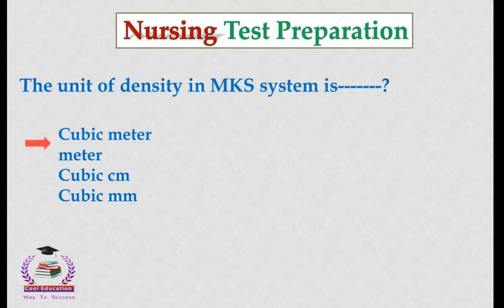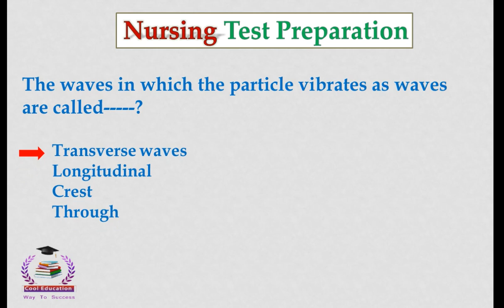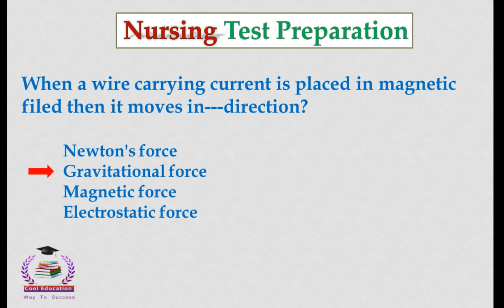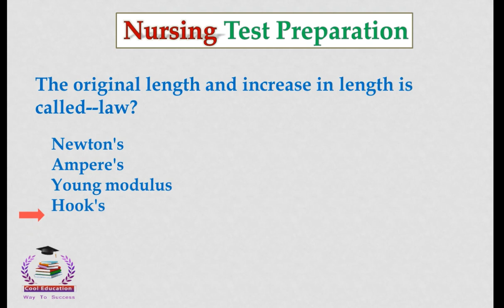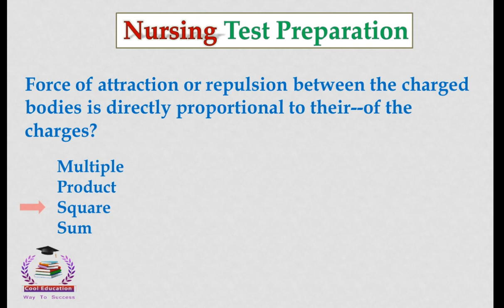BS Nursing Admission Test Preparation || Physics Part 03| Cool Education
BS Nursing Admission Test Preparation || Physics Part 03 || Nursing Admission|

                  __/𝗟𝗜𝗡𝗞𝗦\__